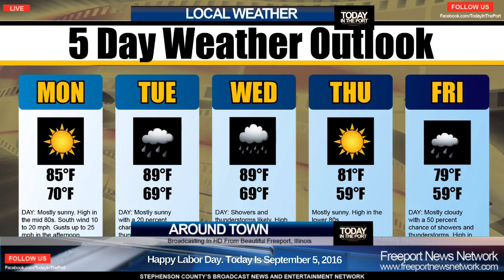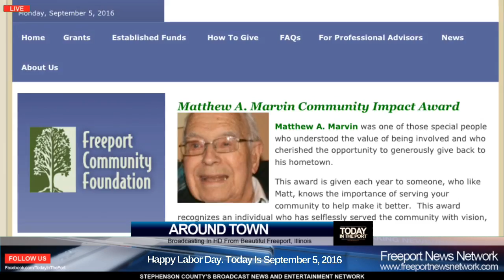The Freeport Minute For Labor Day September 5 2016